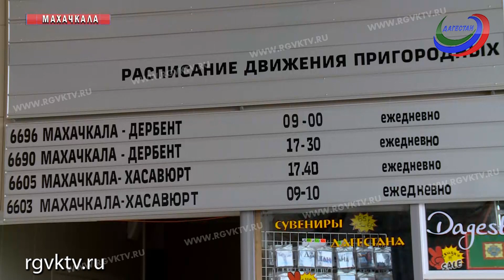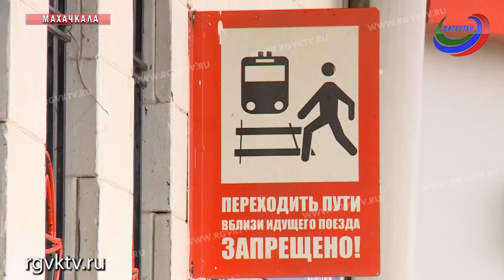В Дагестане запустили 2 новых маршрута электропоездов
Начали курсировать два дополнительных пригородных поезда из Махачкалы в Хасавюрт и от Дербента до границы с Азербайджаном. По этому случаю организовали торжественное открытие новых маршрутов. Пассажиры отмечают не только приемлемую стоимость поездки, но и качество самих перевозок. Напомним, все это произошло в рамках исполнения поручений, которые озвучил в своем Послании Глава Дагестана.